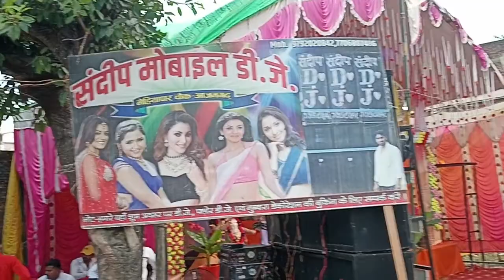Mehiyapar ka Mela ka video SandeepDjmehiyapar